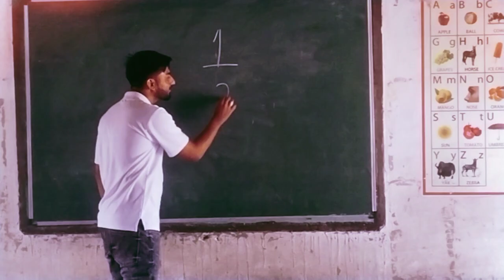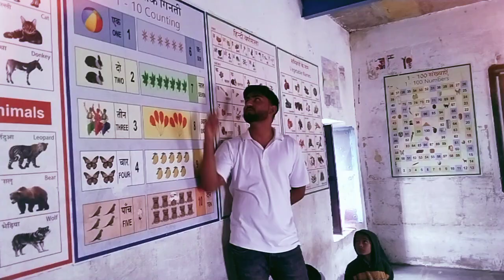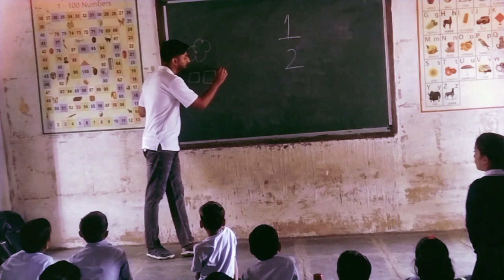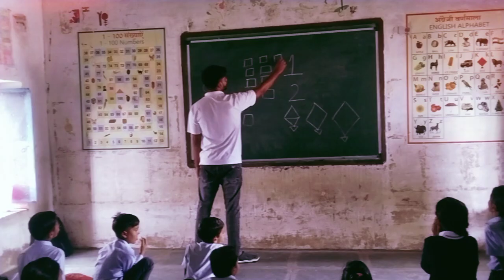ACTIVITY 09 | PHASE 2 | DECE PROJECT 2023